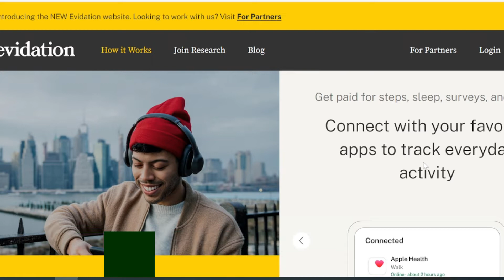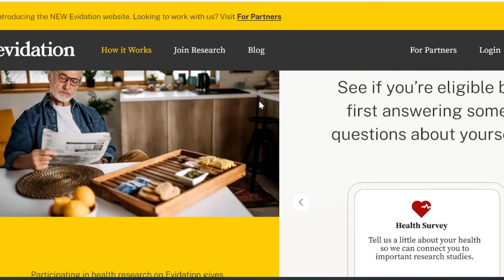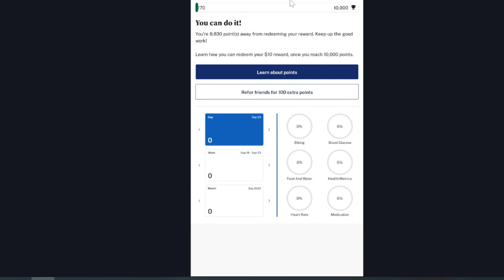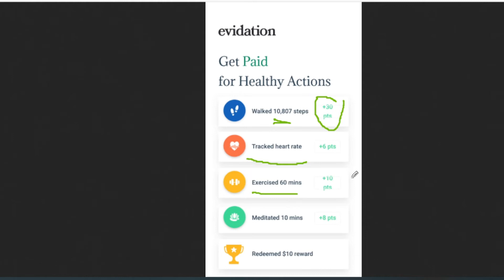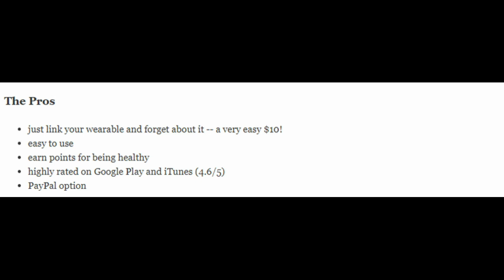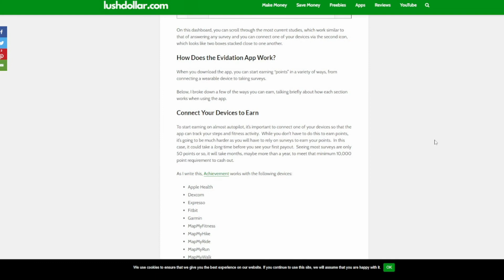Make Money Being Active with the Evidation App (review)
In today's review, I simply show you how the Evidation Health app.  It's one that pays you to be active, whether it's walking or even taking surveys.

I will talk about how it works, how much you can make in rewards as well as which wearables you can use.